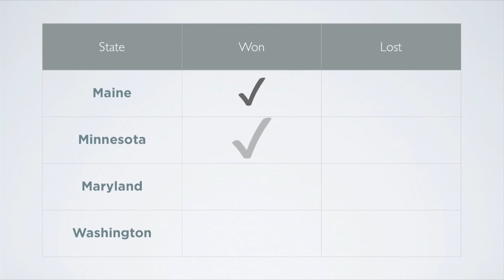Election Results: Marriage Equality Wins!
This election brought us an amazing victory. It's the best outcome we could possibly have hoped for. Until now, our opponents have kept pointing out that they've won every popular vote on marriage. But not anymore. With sixteen national surveys showing a majority of Americans support the freedom to marry, their winning streak is at an end.